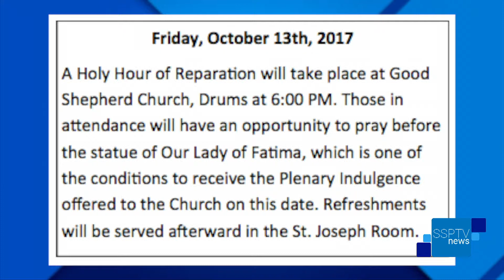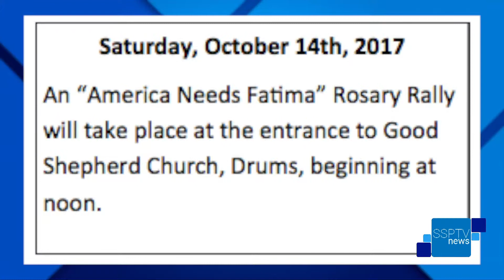Our Lady Of Fatima Celebration - SSPTV News